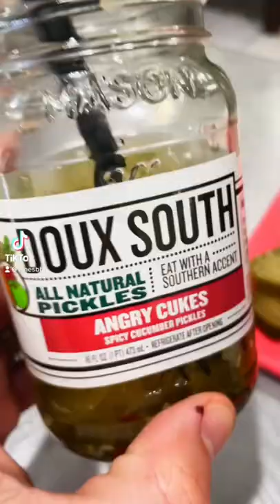Bacon-Wrapped Cubano Pickles - It's about to be a Thing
Easy to make... Very easy to eat!

Cut bacon in half
Wrap around a pickle slice
Smoke at 275 for about an hour or until the bacon is to your doneness